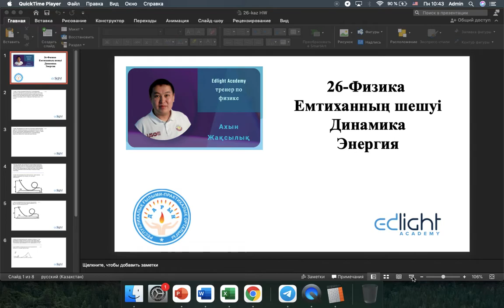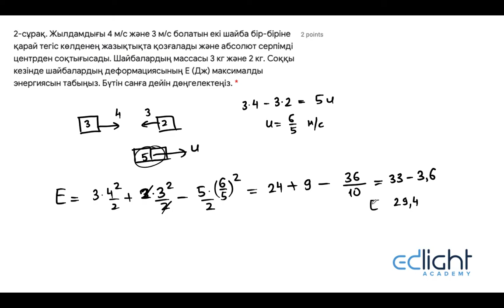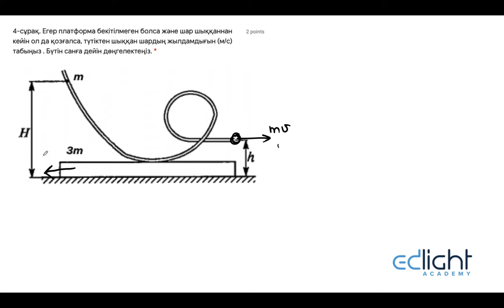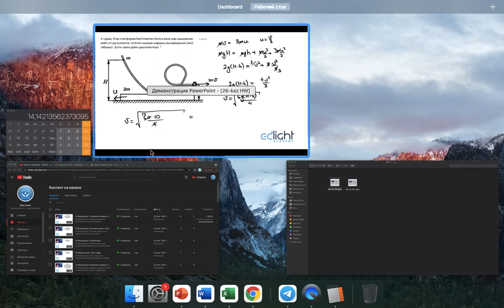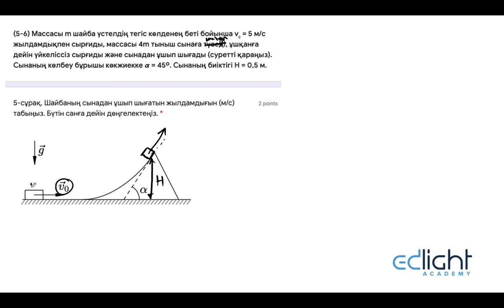26-Физика(қаз). Емтихан шешуі. Динамика және энергия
26-Физика(қаз). Емтихан шешуі. Динамика және энергия